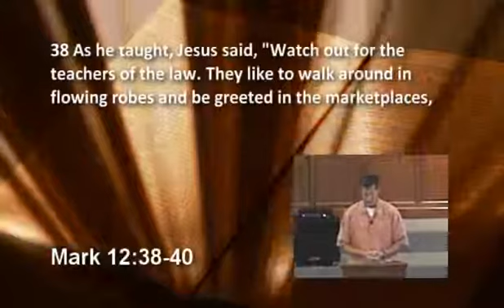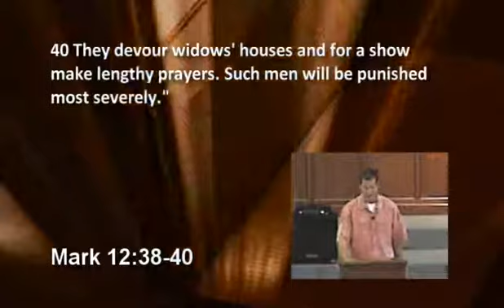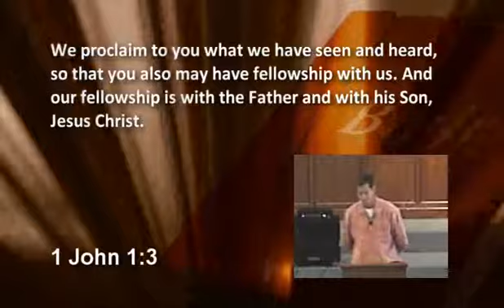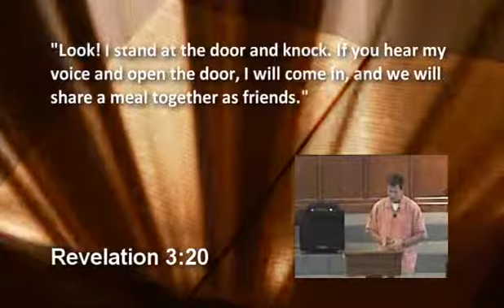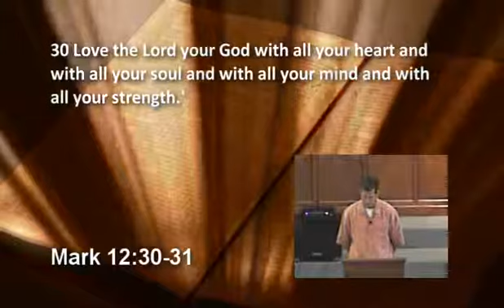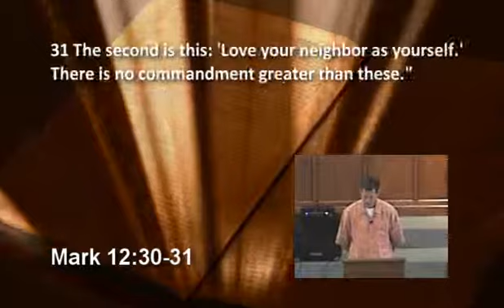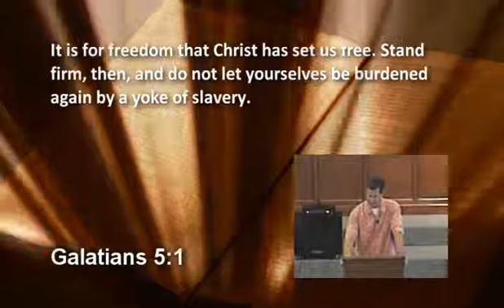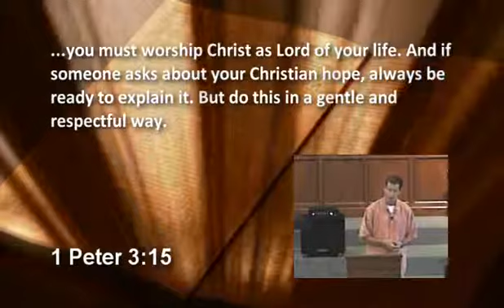FBCEC 120610: The Jesus Story According To Mark - "Living In The Wrong Direction"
Pastor Kevin Rodgers returns again to the gospel of Mark.  Jesus has a warning for those who would use religion as a means improve their self-importance, and Kevin discusses how to find the correct direction for your life.